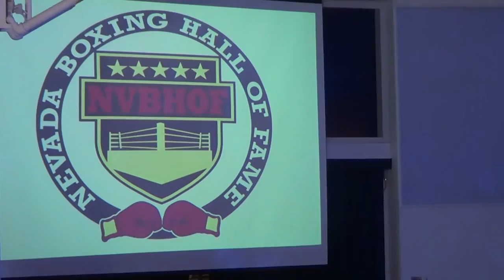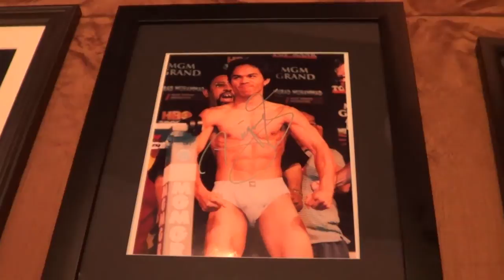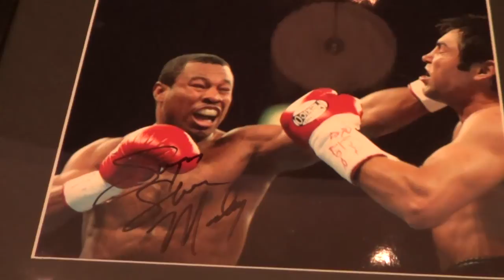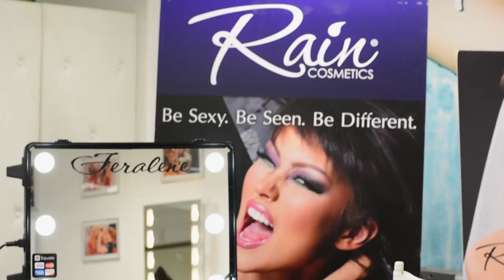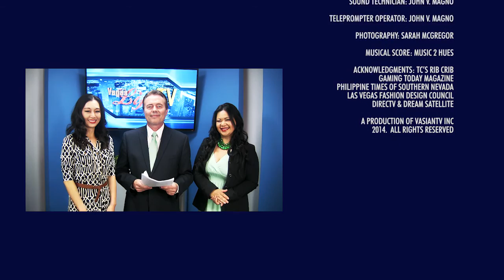Vegas Life TV Ep02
VegaslifeTV's Home Sweet Home is the premier TV magazine show in Vegas, which covers everything that matter in Vegas.  The 30-minute show is packed with segments including the Real Estate and Business feature of Mark Bowman & Melody Mojica, Lifestyles with Shannon Yang, Essence of Style by David Tupaz, Essence of Beauty by Simply Feralene, Immigration Matters by Attorney Vissia Calderon, Gaming Today Sports Editorial, Signature Dish by TC's Rib Crib and AllAccessTV with Janet Nepales.  Taped on Tuesdays weekly at the VATV Studio and Events Center, the shows airs locally on Cox Cable 48, 11 AM every Friday and globally